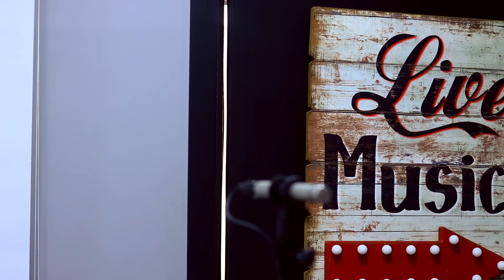O MELHOR COACH DO BRASIL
Pegou, né? Eu sei que pegou.

Me segue no instagram: @lucasinutilismo